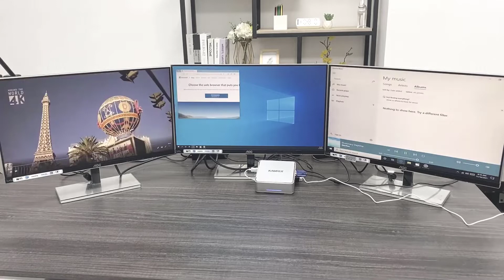KAMRUI GK3V Support Triple Display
more details